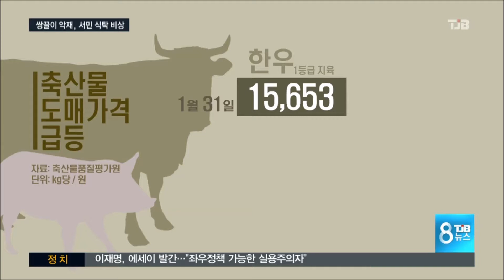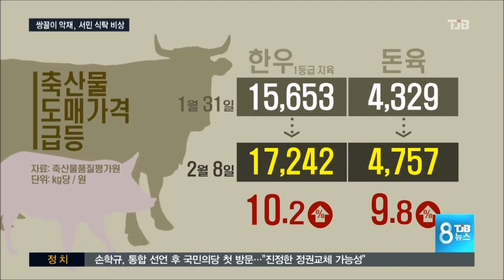[TJB뉴스] AI에 구제역까지 밥상 물가 비상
【 앵커멘트 】

AI로 달걀대란에 이어
닭고기 값까지
오르고 있는데,
구제역 비상에 소, 돼지고기
가격까지
들썩이고 있습니다.

가축병 때문에
먹거리 시장의
불안감이 커지고 있습니다.

이재곤 기자.